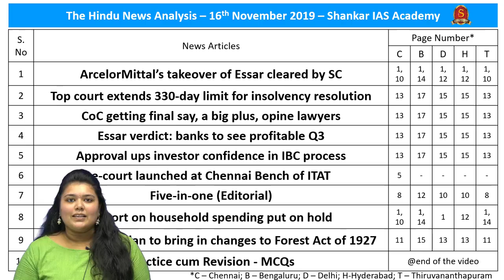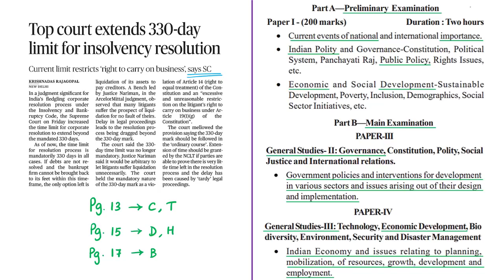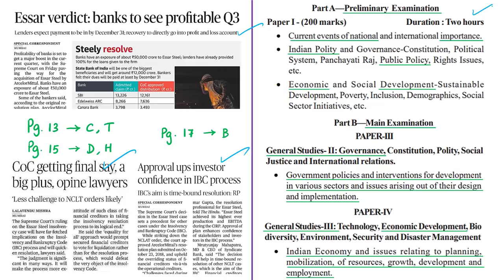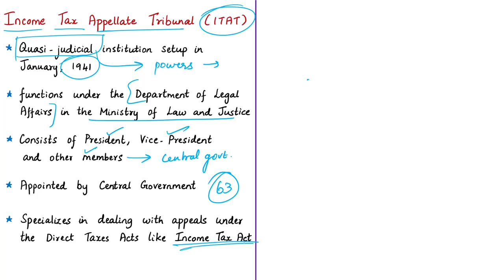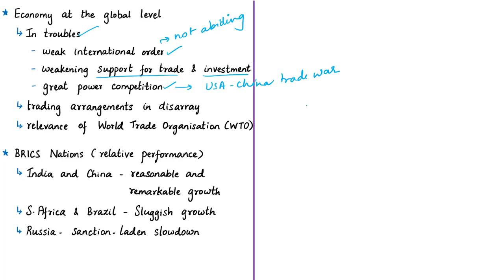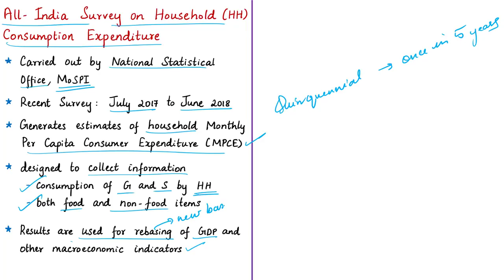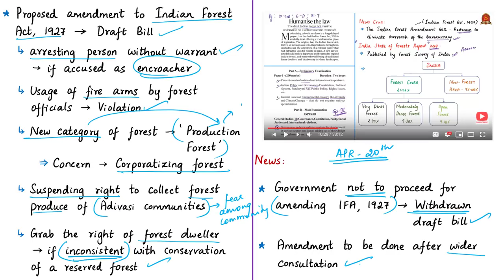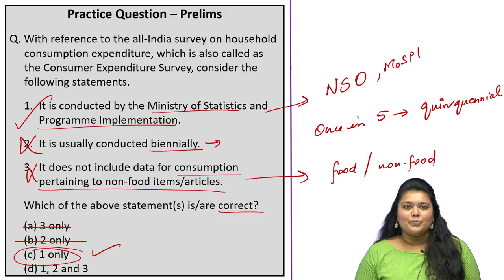The Hindu News Analysis | 16th November 2019 | Daily Current Affairs - UPSC Mains - Prelims 2020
Time Stamping of News Articles:
1. ArcelorMittal’s takeover of Essar cleared by SC - 00:30
2. Top court extends 330-day limit for insolvency resolution - 08:59
3. CoC getting final say, a big plus, opine lawyers - 13:03
4. Essar verdict: banks to see profitable Q3 - 13:03
5. Approval ups investor confidence in IBC process - 13:03
6. e-court launched at Chennai Bench of ITAT - 16:53
7. Five-in-one (Editorial) - 20:51
8. Report on household spending put on hold - 31:23
9. Centre drops plan to bring in changes to Forest Act of 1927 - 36:40
10. Practice cum Revision - MCQs - 39:25

Important topics such as Insolvency ITAT BrasiliaDeclaration ConsumerExpenditureSurvey IFA1927andDraftBill Bankruptcy ArcelorMittal CommitteeOfCreditors IBCamendmentAct2019 IndianForestAct1927 are vividly discussed in UPSC Civil Services Exam Perspective with a Special Practice Questions Discussion in the end of the video.